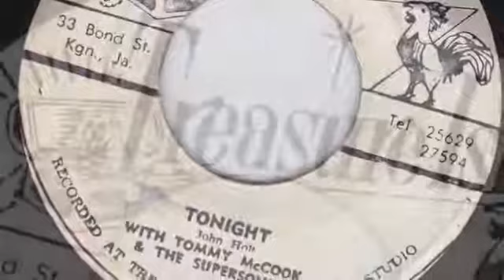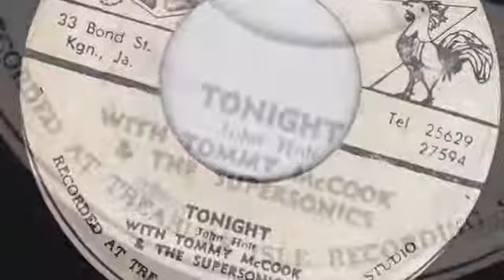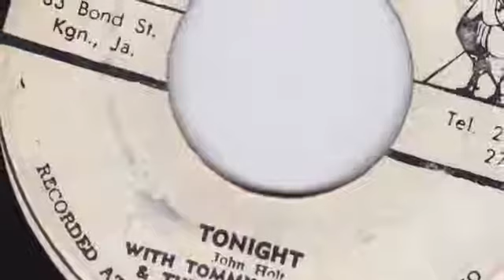TONIGHT JOHN HOLT WITH TOMMY MCCOOK AND THE SUPERSONICS